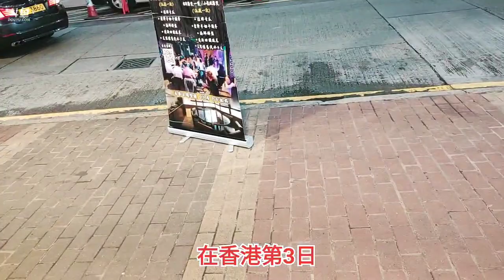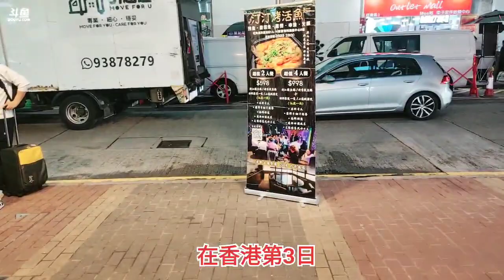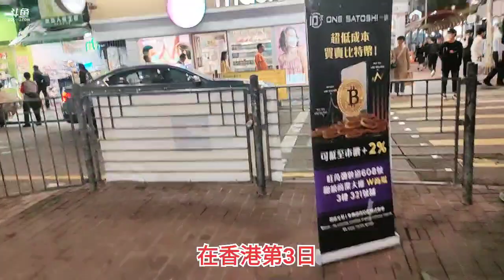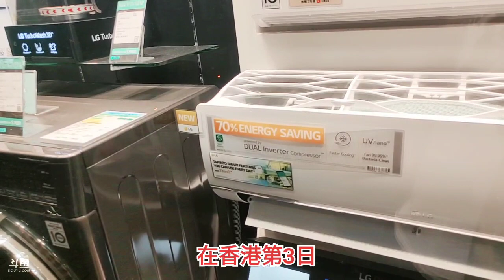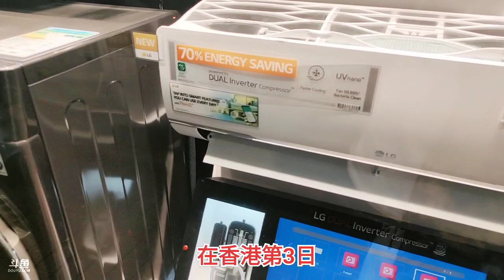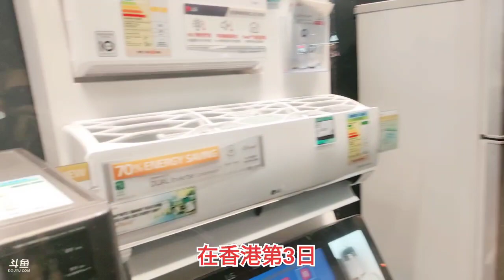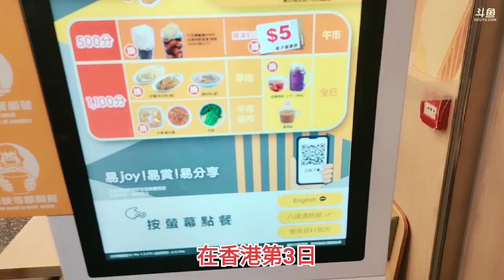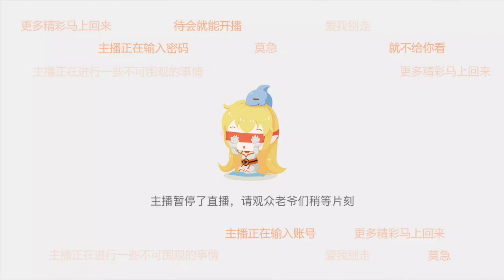【上海】洪斌《香港游记》2023年03月27日-02